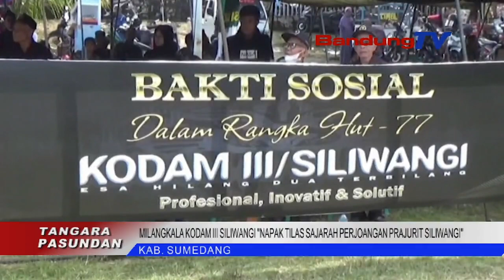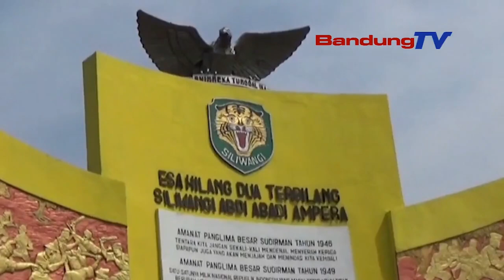MILANGKALA KODAM III SILIWANGI 'NAPAK TILAS SAJARAH PERJOANGAN PRAJURIT SILIWANGI'